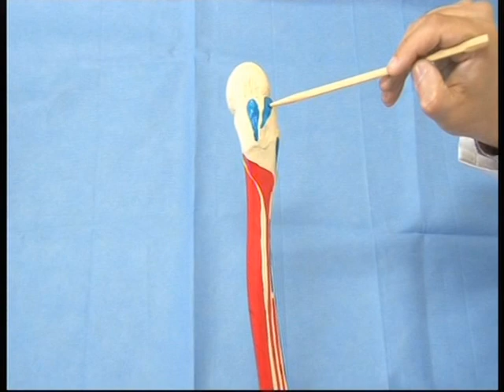ANATOMIE FMPM FÉMUR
ANATOMIE DU FÉMUR